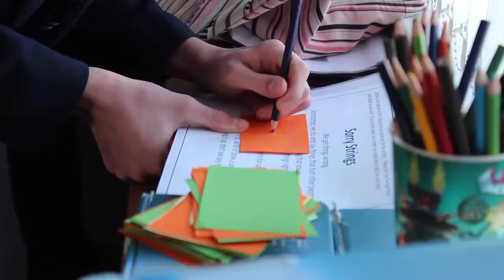Brazilian apprentices in Pais Ireland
Why not join Pais and become an Apprentice?
Learn new skills in Mission, Discipleship and Study. Join an exciting movement and help young people discover their true purpose.